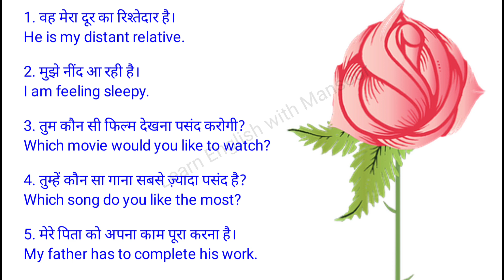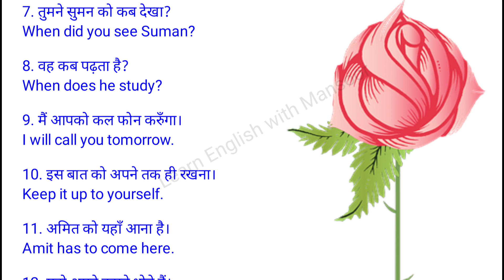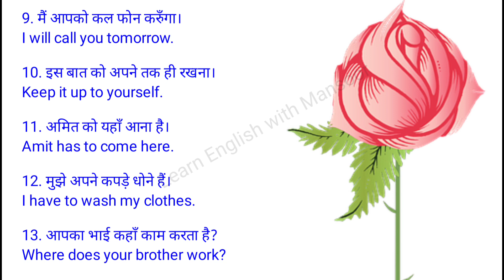अंग्रेज़ी के इन वाक्यों को रट लो / English Speaking Practice / Daily prayog wale sentences English K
Assertive Sentences
Affirmative SENTENCES
Negative Sentences
Imperative Sentences
Exclamatory Sentences
Interrogative Sentences
Optative Sentences
YouTube English channels
English smart class
English Bolna Sikho Roz
The Halima Dot com
The Halima English Video
The Halima English Speaking Sentences
The Halima English Speaking Course
The Halima English Speaking Practice
Halima Education Website
Halima Educational Channel
How to make SENTENCES
How to correct any sentence
correct and incorrect sentence
English Poems
English Poetry
English Literature
English Grammar
CBSE English Exam Solutions
Similes
Make Sentences
Spoken English guru Mansoor Ali
Learn Daily Use Sentences
Antonyms
Synonyms
Vocabulary